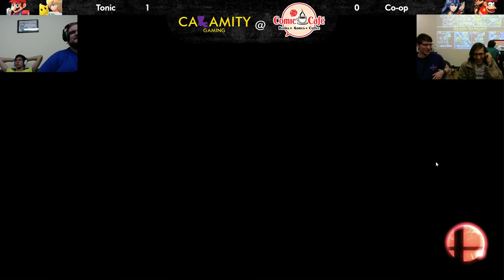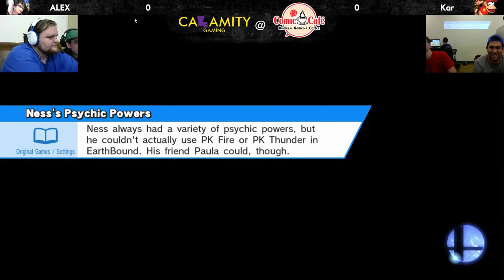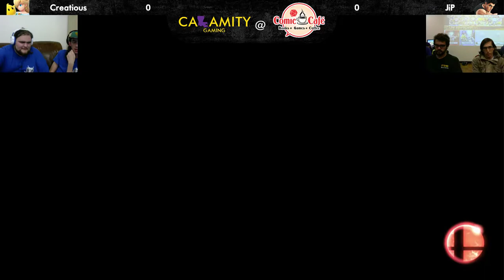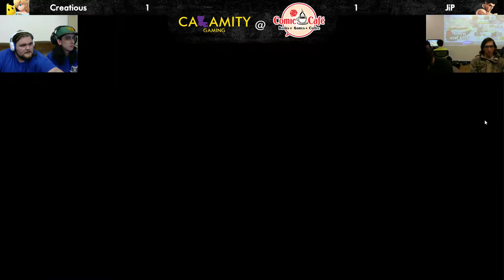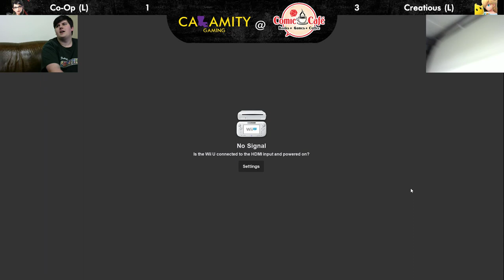Calamity @ comic cafe 2 4/6/17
All matches that were streamed during the tournament.